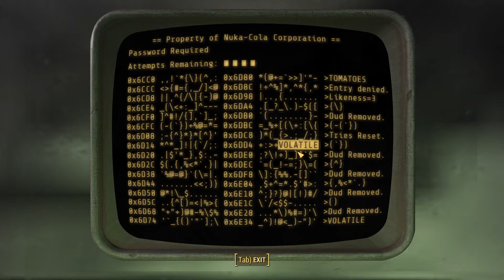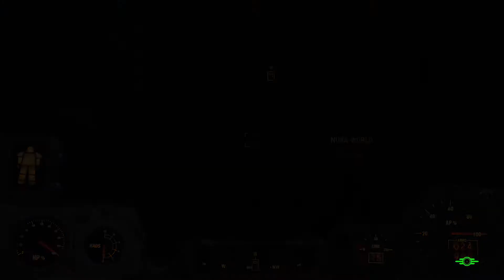Nuka-World (Blind) | 08 - The Bottling Plant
The delicious tour of the Nuka-Cola Bottling Plant is interrupted by vermin.